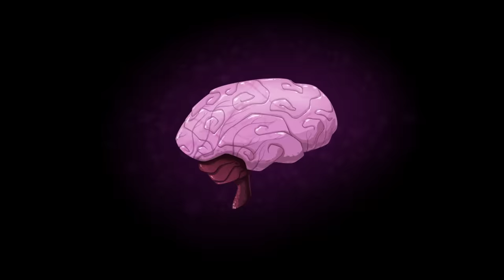Every Time Mikey Acted Like The "Little Brother" 🤪 | Teenage Mutant Ninja Turtles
Mikey is the youngest of the Teenage Mutant Ninja Turtles, and he sure acts like it! From his wild pranks, goofy jokes, and passion for teasing his brothers, here's 31 minutes of Michelangelo being the "little" brother of the TMNT family!